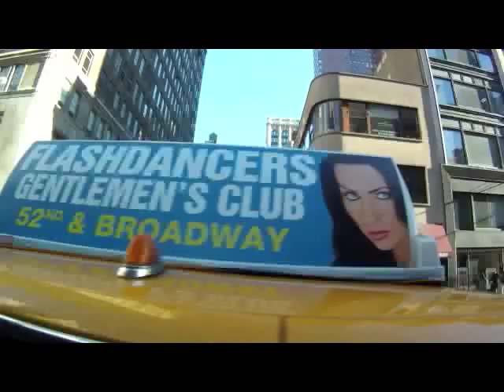Daft Punk - "High Fidelity" (Boda Boda NYC Edit)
edit of Boda Boda's Christmas Eve demonstration set to Daft Punk's 1996 gem "High Fidelity"